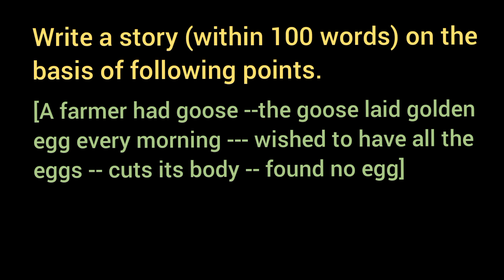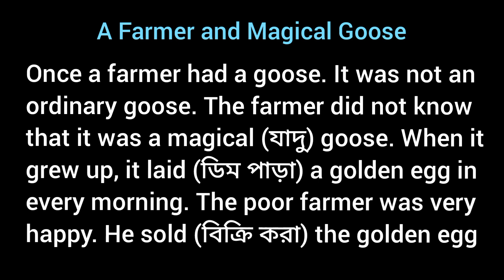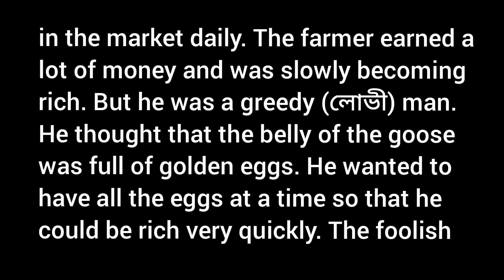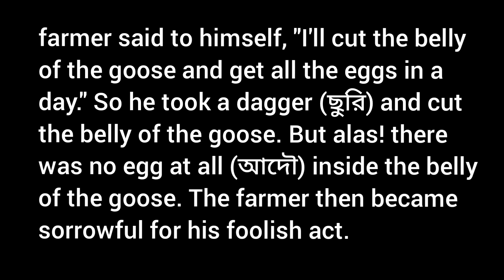A Farmer and Goose # Story Writing ABTA Test Paper 2023 24 Page 610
7. Write a story (within 100 words) on the basis of following points.
[[ A farmer had goose -- the goose laid golden egg every morning -- wished to have all the eggs -- cuts its body -- found no egg ]]

A Farmer and Magical Goose

Question from
ABTA Test Paper 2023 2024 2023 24 Page